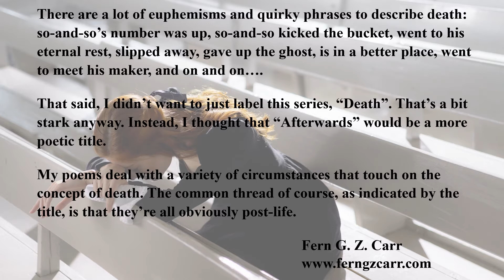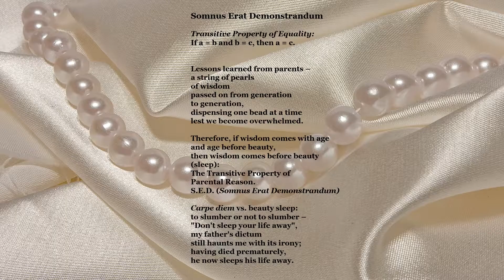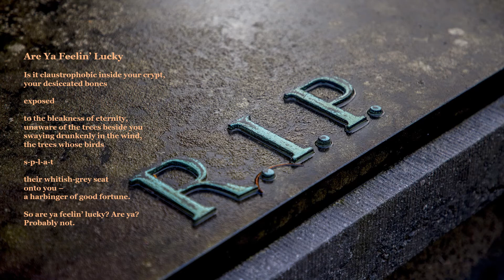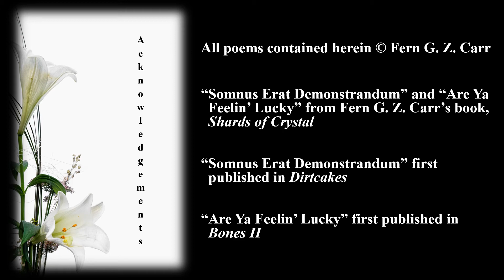Afterwards - Part 1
Whether kicking the bucket, giving up the ghost or going to a better place, "Afterwards" deals with death in all its glory. This series begins with two poems - one with a math twist, the other about luck.  Likes, shares, and comments are much appreciated as well!

CHANNEL SECTIONS
Videos
Funny
Mandarin, French, Spanish, Italian, Yiddish, and Latin
Performances
Illustrated Themed Readings
Highlights